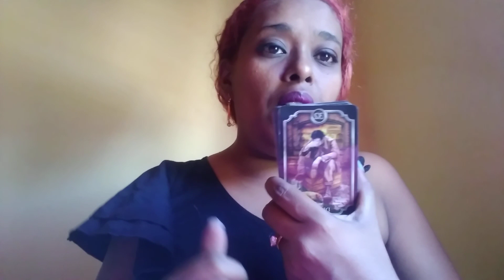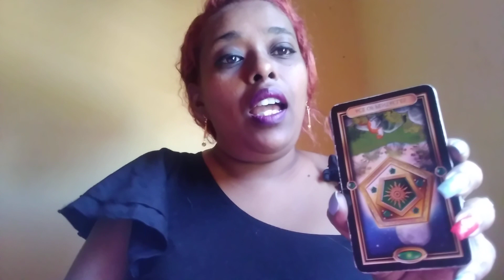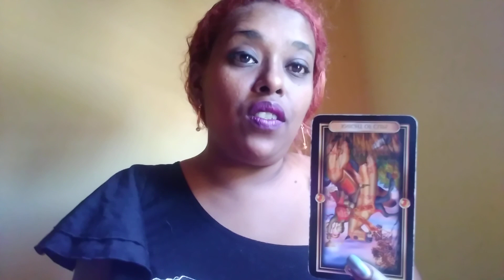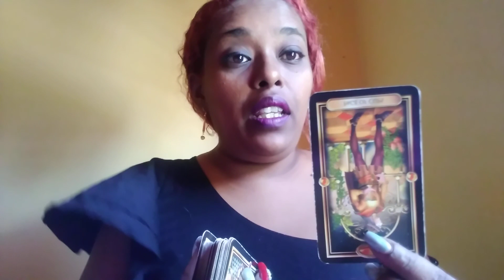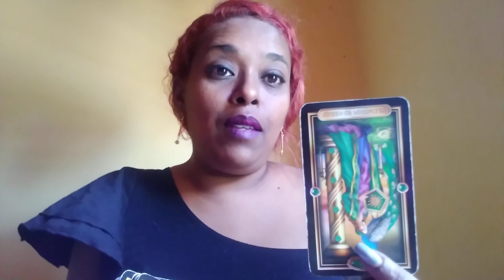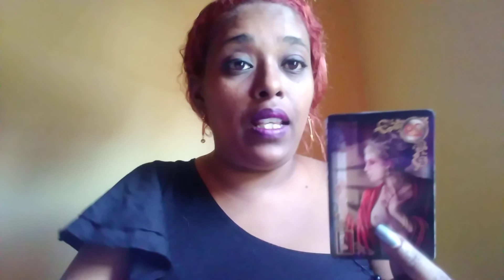Cancer 12 -13 December, 2020 ~ This relationship is destined to happen.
This is a love tarot reading for the sign of cancer

These tarot readings for you cancer is to help give you insight into your situation.

For my cancer that wishes to have a personal reading with me.

For tarot decks I use in my readings

The fin de siecle kipper tarot decks

The glided reverie lenormand tarot

Black obsidian braclet: